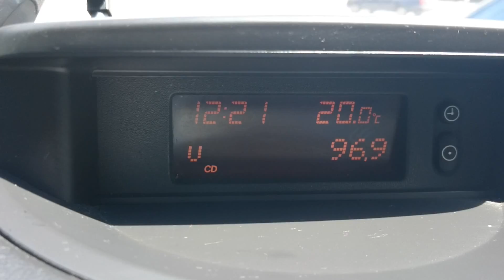96.9 MHz E-Skip Mezdra, Bulgaria 09.08.2015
96.9 MHz E-Skip Mezdra, Bulgaria 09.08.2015